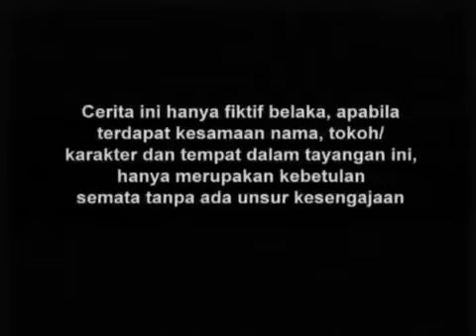SPESIAL DRAMA KOLOSAL I Gajah Mada I Episode 47